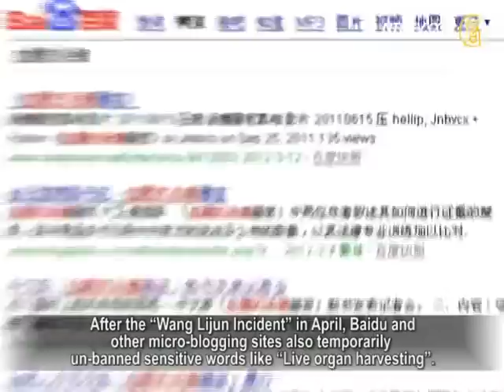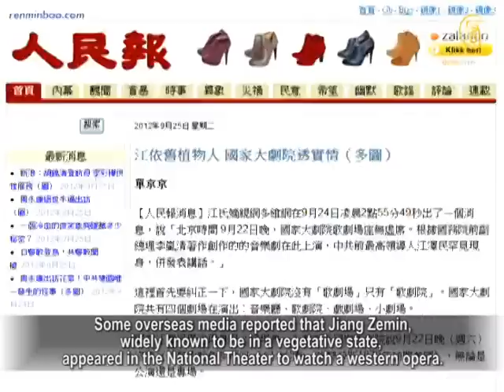Political Upheaval in Chinese Regime's Rule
The Chinese Communist Party recently
made two announcements.
Bo Xilai, former party chief in Chongqing, was expelled
from the party and removed from his post.
The date for the 18th National Congress was also decided.

October is now the period of preparation,
ahead of the Congress in November.
Reports state that October is a very critical time,
because there may be upheavals taking place.
Some analysts think there is little chance that upheavals
will occur before the 18th National Congress.
This is based on observing Bo Xilai's current situation.

However, after the 18th National Congress,
a real upheaval might take place in China.

Some overseas media reported that upheavals may take
place in China before the 18th National Congress.
How might upheaval manifest?

The reports state that there could be personnel
changes, and political changes.

The report further stated that the personnel situation refers
to committee members in the Standing Committee.
This will impact the personnel modification
of the senior authorities in early March next year.
It also impacts administrative governments, National
Congress members and Political Consultative members.

China's political situation will be dominated by the last
political report that Hu Jintao is going to make in the 18th National Congress, before his term of presidency expires.
It's also about new political policies that Xi Jinping
and Li Keqiang are going to announce.
This is also what all the party factions are trying to pin down.

Zhang Tianliang, Professor from
George Mason University, commented
There is little chance that any upheaval will take

Zhang Tianliang: "Now the political situation in China
is almost clear. Bo Xilai will be convicted.
Some people predict that Bo will be given
the death penalty, and an immediate execution.
This means that Hu Jintao & Wen Jiabao have
already defeated the blood-debt faction of Jiang Zemin, Zhou Yongkang and Bo Xilai.
The next step is about rearranging personnel."

Zhang Tianliang also highlights that the blood-debt faction
does not now have another chance to plot interference before the 18th National Congress.
Only after the 18th National Congress
could a political upheaval happen in China.

Zhang Tianliang: "After the 18th National Congress,
Xi Jinping will need to think about how long his term of presidency can last.
The Chinese Communist Party (CCP) in China
cannot last another 10 years any more.
The CCP has already used up all means
or excuses to maintain its rule in China."

In the announcement of Bo Xilai's expulsion from the party
and removal from his post, there is a sentence stating
"during investigation, Bo Xilai was found to have
been involved in other criminal activities."
This sentence provides a wide range of possibilities
about what crimes Bo will be convicted of.
Meanwhile, China has temporarily lifted
an internet ban on sensitive words, such as "Live organ harvesting", "Bo Xilai" and "Wang Lijun".

After the "Wang Lijun Incident" in April, Baidu and
other micro-blogging sites also temporarily un-banned sensitive words like "Live organ harvesting".
This phenomenon trigged a lot of speculation.

Zhang Tianliang: "In China, people's
discontentment is widespread.
If the CCP continue's to rule as it has in the past, it might
be overturned very soon, or be undermined by other factors.
This brutal and inhuman crime, live organ harvesting
from Falun Gong practitioners, can no longer remain hidden.
All the CCP senior authorities are facing the death penalty.
We are watching what choices they are going to make."

Some overseas media reported that Jiang Zemin,
widely known to be in a vegetative state, appeared in the National Theater to watch a western opera.
However, China's official media didn't report a word about it.

Some observers think that it's not a positive sign for Jiang's
faction, when they used Jiang Zemin to influence the 18th National Congress but official media haven't reported on it.
It's strange that that the news about Jiang's appearance
in the National Theater was only reported by overseas media.

Zhang Tianliang: "This means that Jiang Zemin
has no influence in China at all now.
Even the news about Jiang's appearance
at the National Theater might be fake.
Zhou Yongkang has been firmly supporting Bo Xilai.

It has turned out that Zhou Yongkang was not able to protect
Bo Xilai, and Zhou is not even able to protect himself now."

Therefore, it is now critical whether the new leadership
will abandon the CCP and re-evaluate history.
Or will they choose to be buried with the CCP?